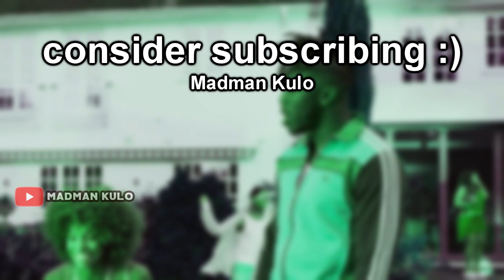KSI - Summer is Over but it's better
KSI expresses his love for Simon Miniminter part 2

These clips are taken out of context and made for comedy purposes only, don't take it too seriously :)